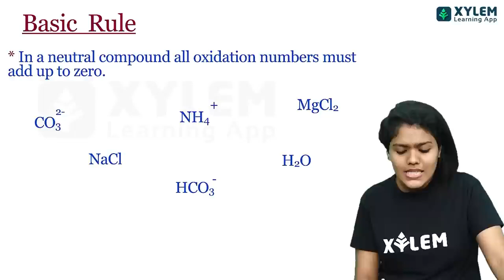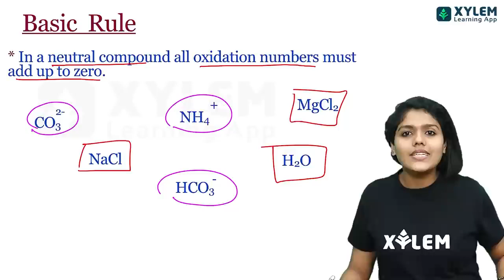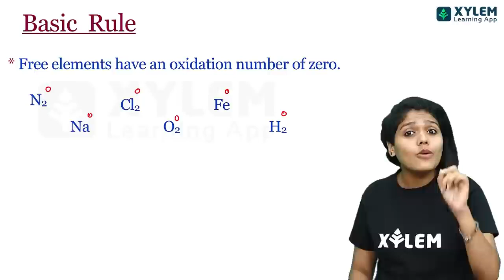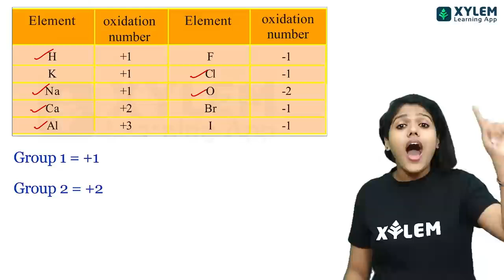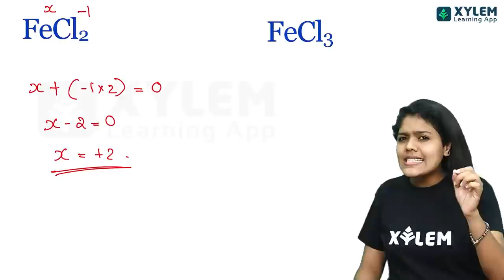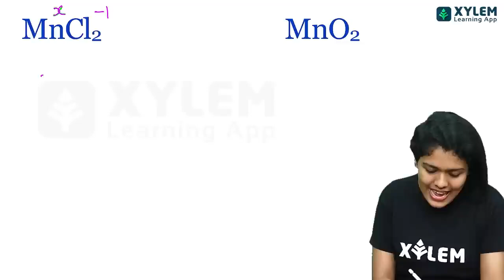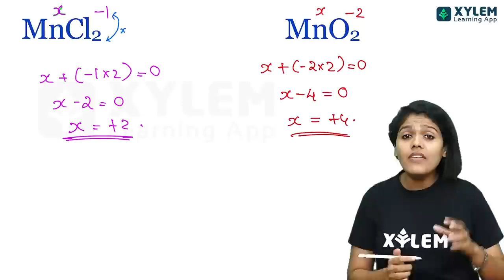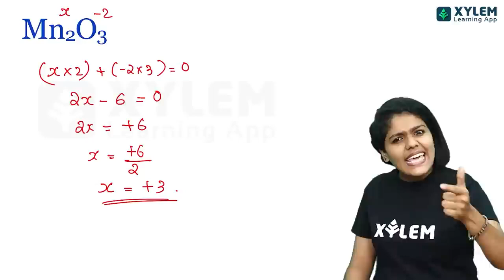Class 9 Chemistry - 20 സെക്കൻഡ് കൊണ്ട് Oxidation Number കണ്ടെത്താം - Easy Steps | Xylem Class 9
In this comprehensive Class 9 Chemistry tutorial, we will delve into the concept of finding oxidation number effortlessly in just 20 seconds. Understanding oxidation numbers is a fundamental skill for any aspiring chemist or science enthusiast, as it plays a crucial role in chemical reactions and balancing equations.
Through this video, we will present you with easy steps that will enable you to determine oxidation numbers with utmost ease and accuracy. Our expert instructor will guide you through each of these steps, ensuring that you grasp the concept effortlessly. We will cover various types of compounds, including simple ions, binary compounds, and complex compounds, equipping you with a diverse range of skills that can be applied to various scenarios.
No matter your proficiency level in Chemistry, this tutorial guarantees to boost your confidence in tackling oxidation number-related problems and enhance your overall understanding of this vital concept. So, if you are a Class 9 student or simply interested in Chemistry, this video is a must-watch to develop a solid foundation in this topic.